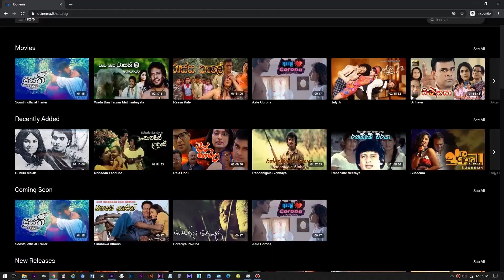subscribe now and watch full movie